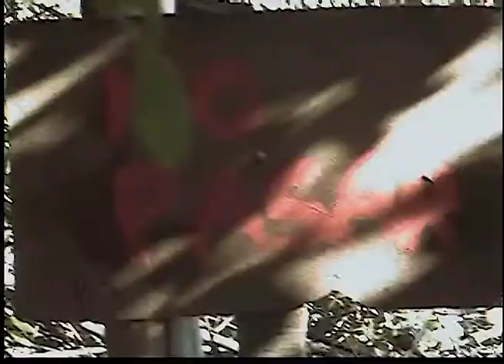Gente Pasto (Cortometraje)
Cortometraje de zombies vieja escuela en Talcahuano!
Elenco:
Sergio Rojo
Fabián Araya
Realizado por Carlitos Thanax
Musicalizado por Enzo Biggio